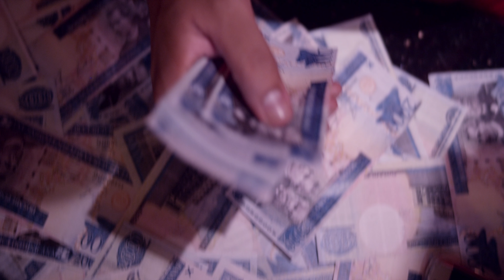Paramba Ft El Mega - Cuando Yo Me Desacato (REMIX) Vídeo Oficial